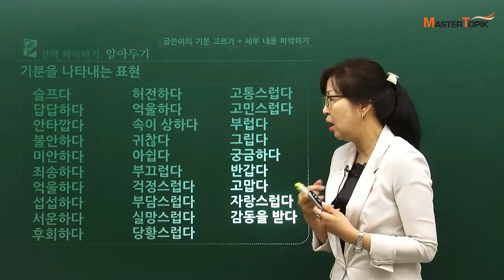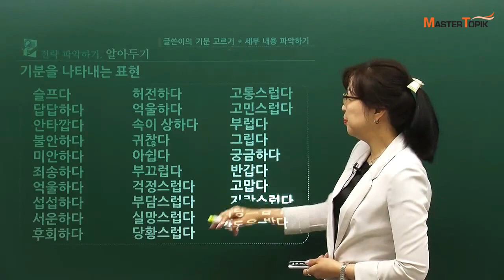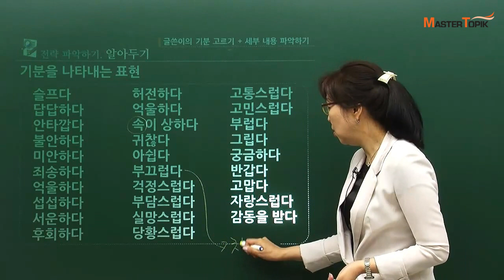[MasterTOPIK] TOPIK 3,4급 읽기 강의_기분을 나타내는 표현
안녕하세요!

오늘은 MasterTOIPIK 천성옥 선생님과 함께 토픽 중급 어휘를 배울 거예요.
기분을 나타내는 표현은  어떤 단어가 있을까요?

"안타깝다", "억울하다", "섭섭하다"
"허전하다", "속이 상하다", "부끄럽다"

영상을 클릭하면 천성옥 선생님과 함게 다양한 어휘를 확인해 볼 수 있어요. :)
천성옥 선생님의 강의를 학습하고 싶으시면 여기로 가 보세요!

[Challenging for a perfect score on TOPIK Ⅱ]
By Cheon Seongok Teacher
o TOPIK II actual mock test that helps to challenge to get perfect score.
o All about TOPIK Reading/Listening/Writing patterns that TOPIK expert Cheon explains!
o You can also learn intermediate/advanced vocabulary and grammar in each area.
o You can pass TOPIK that you target as you solve the problems that are similar to actual test.

[ TOPIK Ⅱ 만점에 도전하기 ]
By 천 성옥 선생님
ㅇ NEW TOPIK II 실전연습문제(읽기/듣기/쓰기)!
ㅇ TOPIK 전문가 천성옥 선생님이 알려주는 TOPIK 읽기/듣기/쓰기 유형의 모든 것!
ㅇ 각 영역에서 다뤄지는 중고급 수준의 어휘, 문법 학습까지 배울 수 있어요.
ㅇ 실제 시험과 동일한 유형의 문제를 풀어보며 목표 TOPIK에 합격할 수 있어요.